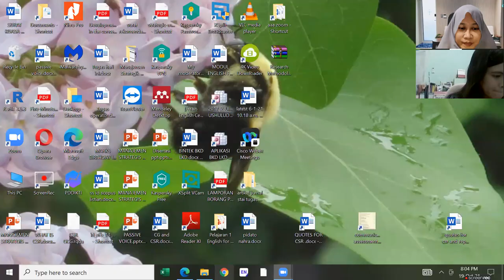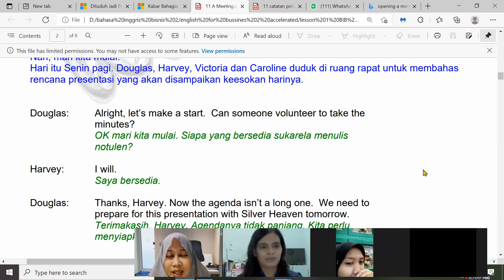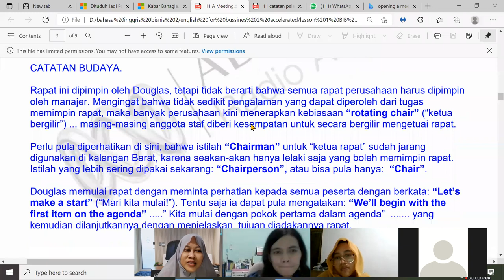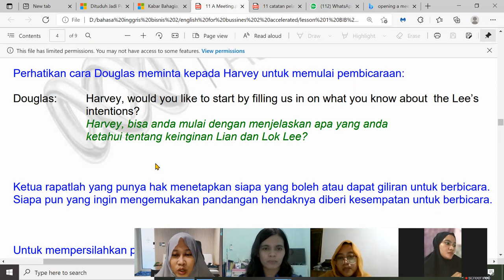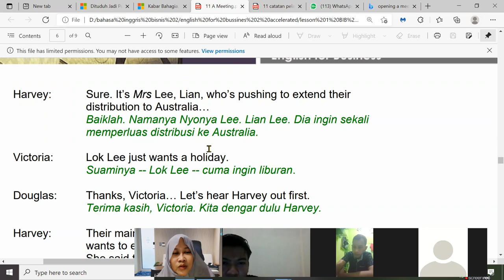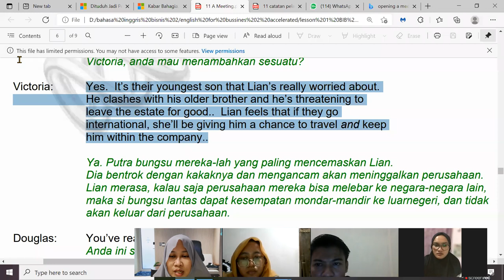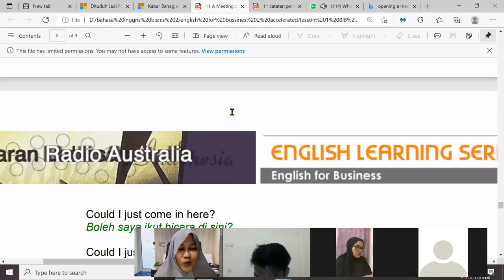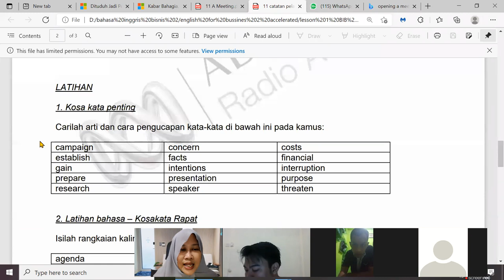MEETING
ma 20 1bks oct 19 l5